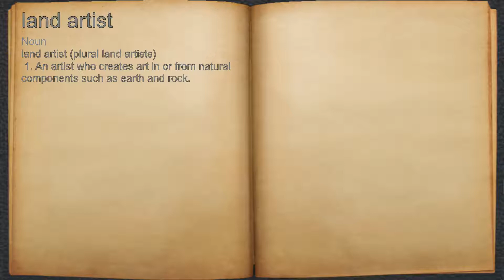What does land artist mean?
A spoken definition of land artist.

Intro Sound:
Typewriter - Tamskp